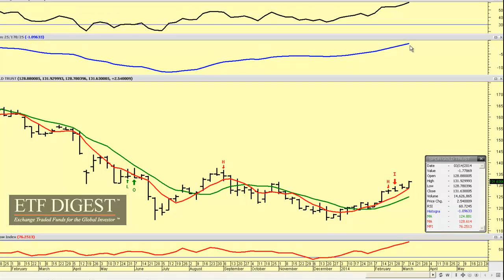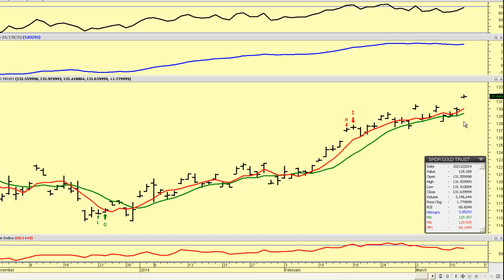ETF in Focus: SPDR Gold ETF (GLD)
ETF in Focus: SPDR Gold ETF (GLD) finally breaks out higher ending the daily sawtooth pattern for now. Obviously uncertainties globally are pushing it higher.